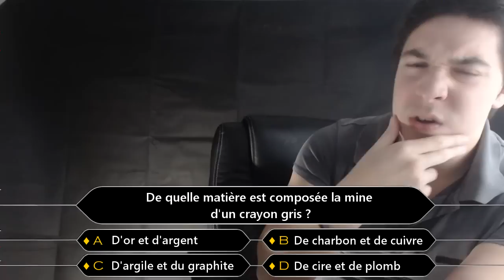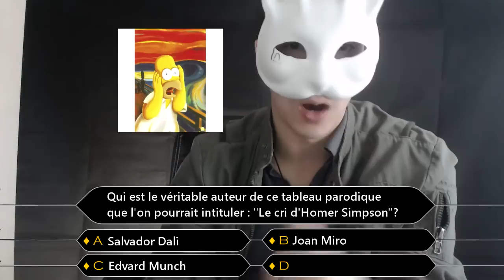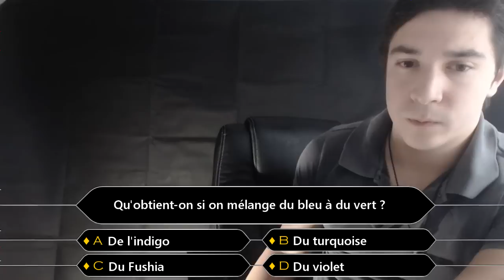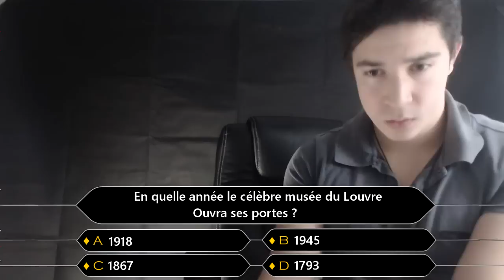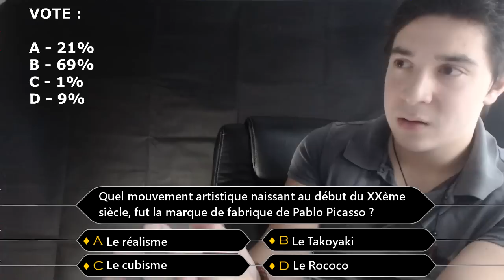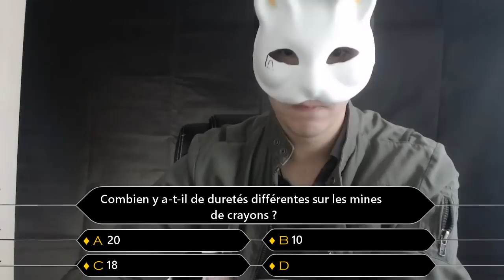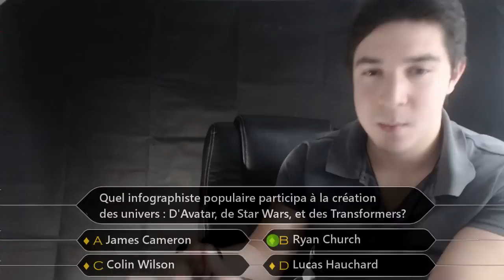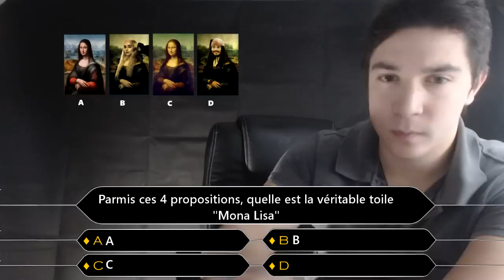Quizz Dessin ? Je note !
Contrôle surprise ! Jouez le jeu en même temps :D Go Quizz !

A : Pouce bleu   B : Pouce bleu   C : Pouce bleu   D : Pouce bleu
Il a bien 20 duretés en comptant la "F"

Vidéo PARODIQUE sous forme éducative -
Article L 122-5 du Code de la Propriété Intellectuelle

Un second épisode ?